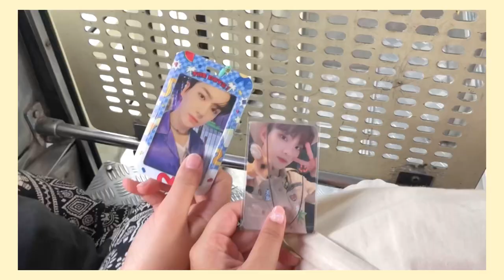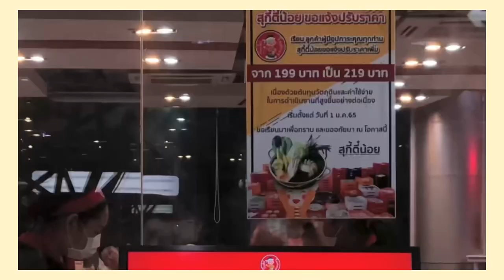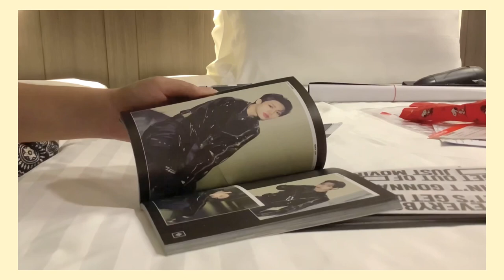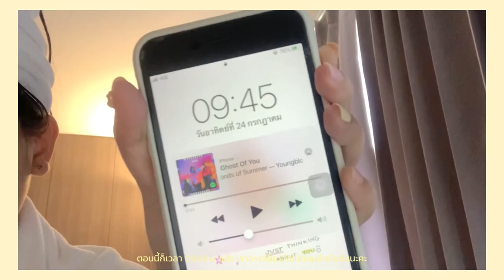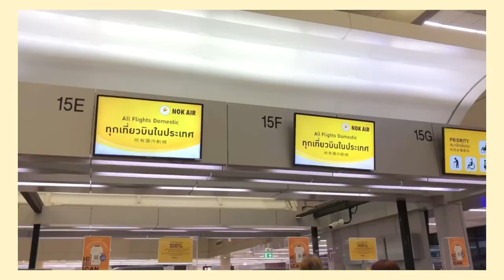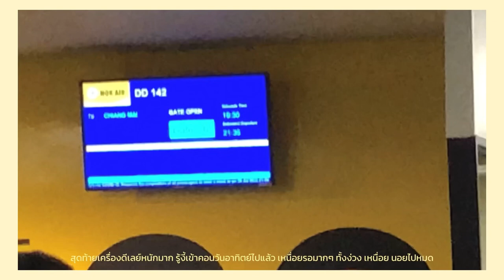꒰ THE B VLOG #8 ꒱ คัมแบคกับ THEBZONEinBKK || LEMON SHERBET 🍋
สวัสดีค่า กลับมาพบกันแล้วหลังจากห่างหายไปนาน(มาก) 🧤✨

มาลงคลิปแน้ววว เย่ๆๆ แน่นอนว่าเดอะบอยมาไทยเดอะบีคนนี้ก็ไม่พลาดที่จะไปหา บอกเลยว่าเป็นคอนแรกและเป็นคอนที่สนุกสุดๆ เดอะบอยน่ารักมากๆ พฟมปังไม่ตกเลย ส่วนเดอะบีที่ได้เจอคือไนซ์มากๆ ฮื่อ เลิ้ป ประทับใจฝุดๆ สัญญาว่าถ้าเดอะบอยมาครั้งหน้าจะไปหาให้ใกล้กว่าเดิม! ส่วนเรื่องท้ายคลิปดราม่าหน่อย แต่อีโมจริงๆ เศร้าเว่อ ㅠ ㅁ ㅠ
ยังไงก็ขอฝากช่องเล็กๆช่องนี้ด้วยน้าคะ จะพยายามกลับมาอัพคลิปบ่อยๆน้า ♡︎♡︎♡︎

🎶 : Break Your Rules - THE BOY
                  D.D.D - THE BOYZ
                  Daydream - THE BOYZ
🎥 : iphone 8 plus
edit : inshot

tw : @cutieslemonade